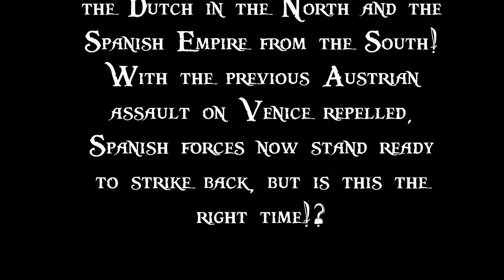Lets Play - Lets Play - Empire Total War (DM) - Spain - The Council Will Decide...!!! (18)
[Episode Information]
★ Economic Heartland!!! ★
[Mission Statement]

Spain Will Claim What is Rightfully Hers!!

[Mod Info]